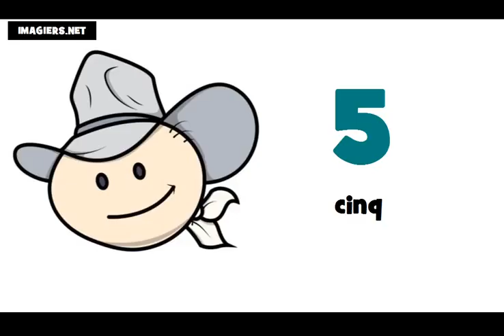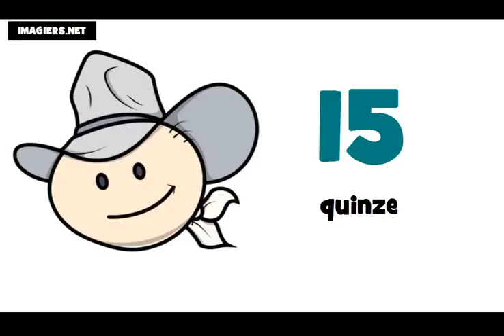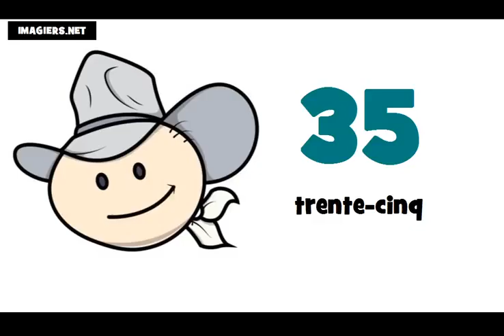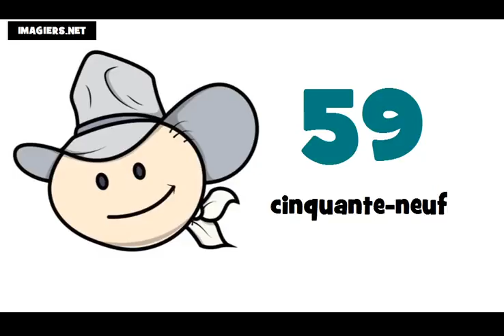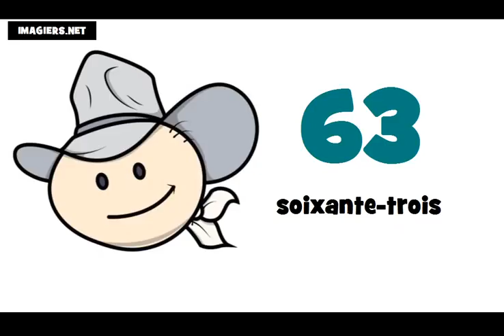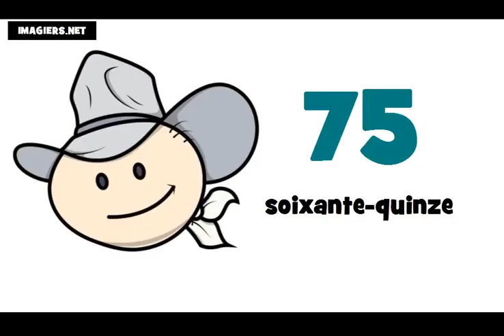уроци по френски език # Числата от 0 до 100